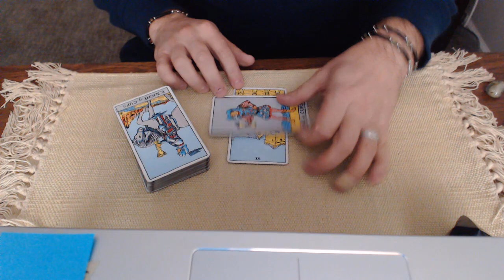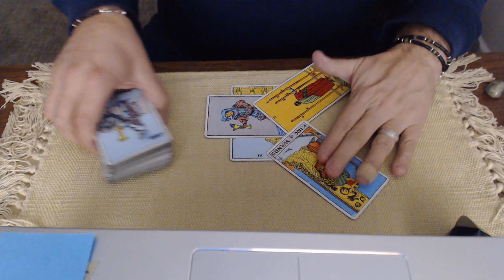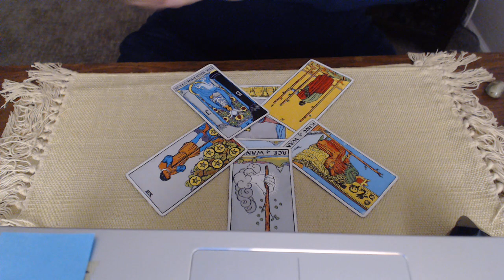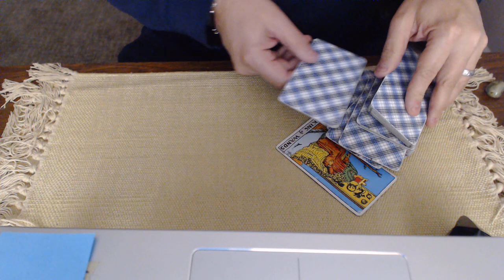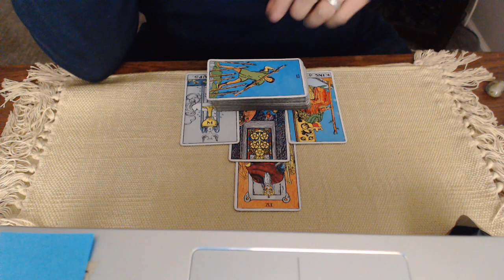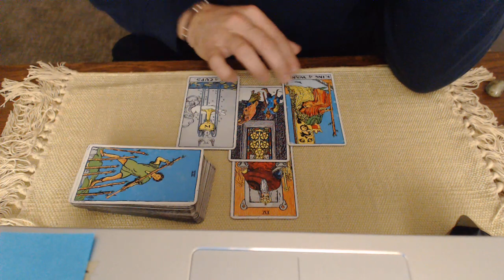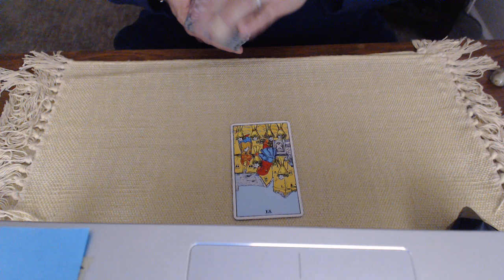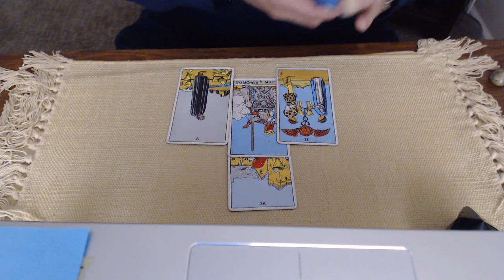Will Trump successfully delay the E Jean Carroll trial? A tarot reading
Tonight we ask Spirit about Donald Trump's latest efforts to delay the E Jean Carroll Trial until after the Supreme Court rules on whether or not Presidential Immunity protects Trump from all crimes (Presidents are Kings).
What is the energy around this request?  Will Trump be successful in delaying his trial by getting the full appellate court to hear his case or to delay the case until the Supreme Court rules on whether Presidents are Kings, or will the trial continue as scheduled.